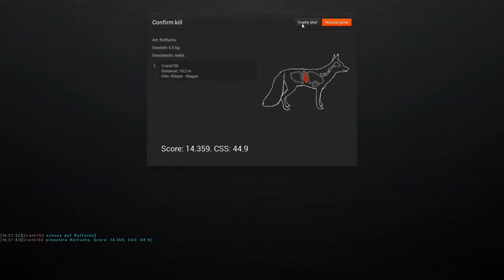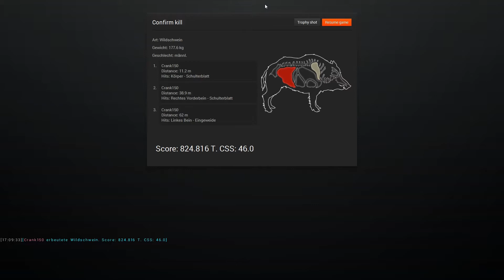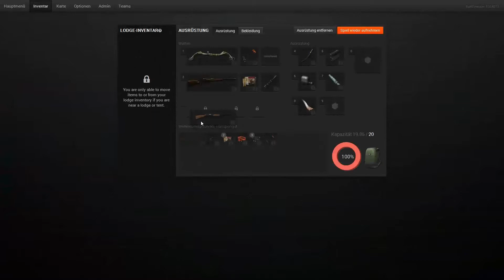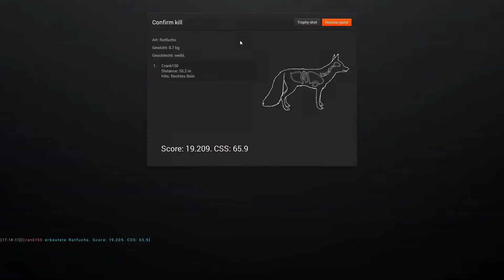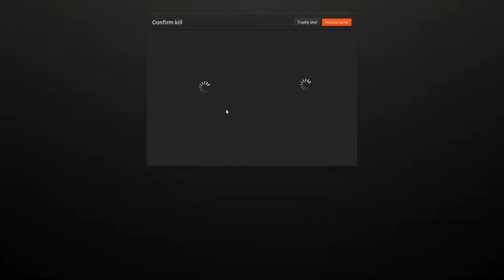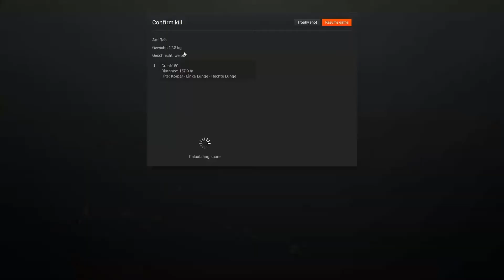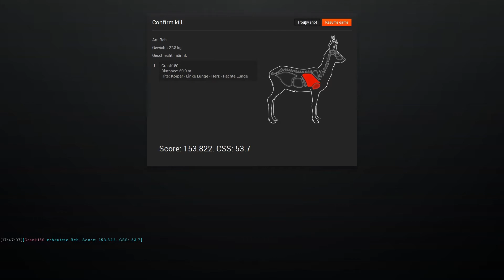Let's play The Hunter 2013 Part 103 Wettbewerb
Viel Spaß

Kommentiertes Gameplay von BrezinaLP

Kommentator : BrezinaLP